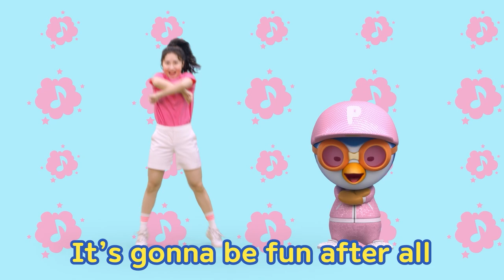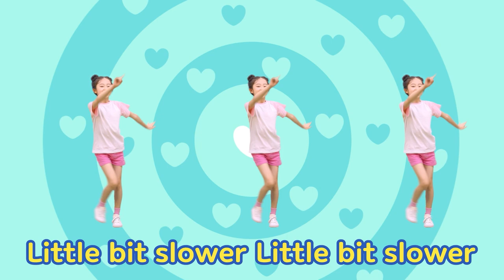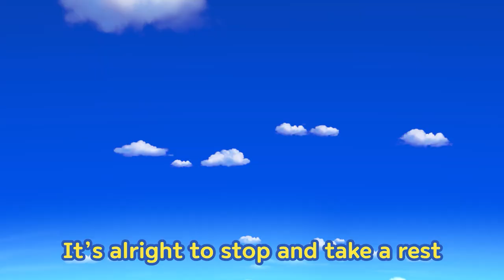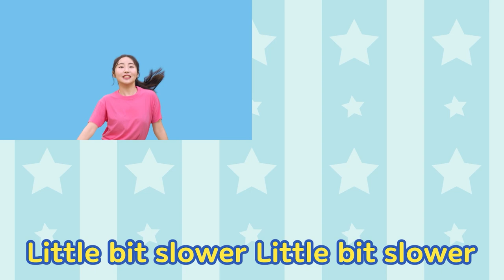SUPADUPA Music Video Petty ver. | Pororo Sing Along | Kids Pop | Song for Kids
The first PO~MYGIRL collaboration between Pororo and OH MY GIRL!
"SUPADUPA", a message of courage and support!

[Lyrics]

Walk a wiggle jiggle twisted road
Complicated, causing dizziness
But let’s pretend it’s rollercoaster ride
It’s gonna be fun after all
On this snaky shaky bumpy road
Stack the happiness on top of joy
Lasting forever deep inside your mind
Let’s spell this magic together

Supa Dupa Supa Dupa Dupa
I can do anything and it’s gon’ be alright
Little bit slower Little bit slower
Little bit slower
We can always slow it down

Yeh yeh ay let me slow it down a little bit (A little bit~)
Jumping jumping we high up to the sky
Because I like to dance dance all day all night
Pororo, me, and all of my friends / Let’s play
When you get a little outta breath
It’s alright to stop and take a rest
Don’t ever give up and just take my hands

Little bit slower
Little by little Little by little
Slowly but surely
We can make a bigger change